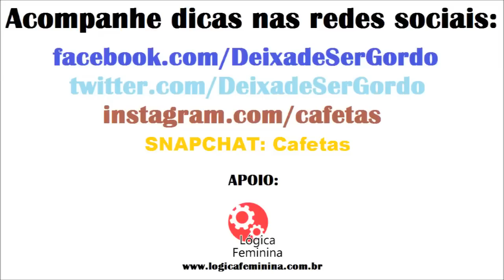Como emagrecer com Running Class- Tudo Emagrece #58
Método Bumbum na Nuca Super Rápido Running Class funciona? saiba como fazer a running class na academia ou em casa essa ativide com esteira queima muitas calorias, veja toda a descrição e saiba tudo, para saber mais acesse

Padrinho do Canal:
Ronaldo Mendes